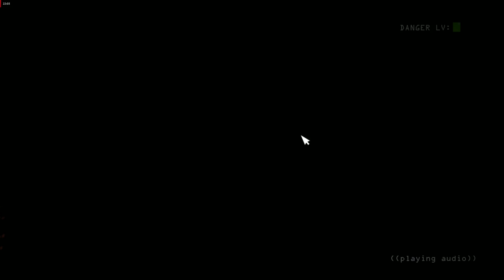Five Nights at Freddy's Sister Location nights 1-3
I cant figure out how to complete night 3 i'm going to do a follow-up video in a day or two